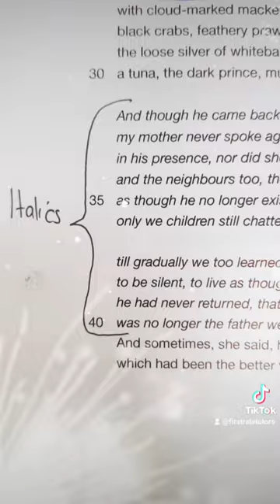‘Kamikaze’ by Beatrice Garland: 60 Second Poem Analysis! | GCSE English Mock Exams Revision!